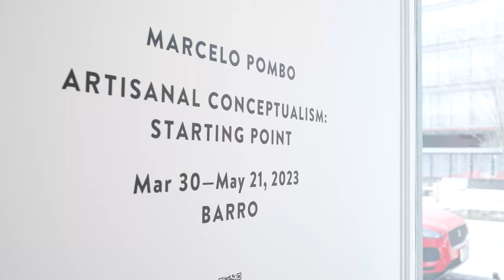Meet Me in New York: Discovering Seaport with Nahuel Ortiz Vidal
The Director of Barro introduces the gallery’s new space in New York – ‘the capital of the art world’ – and outlines histories of Argentinian art, including their Frieze New York presentation of eco-conceptual artist Mónica Giron.